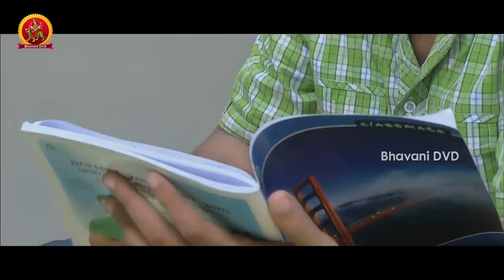Second Key Movie Full Part 5 || Mohan Raj, Varsha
Watch Second Key Movie Full Parts.

Starring: Mohan Raj, Varsha, Raja, Rithu Rai, Kavin, Vasavi, Prabha And Among Others.

Director: Rajeswaran.
Producer: MGM, D.Mallikarjuna Rao.
Music Director: Raja Baskar.